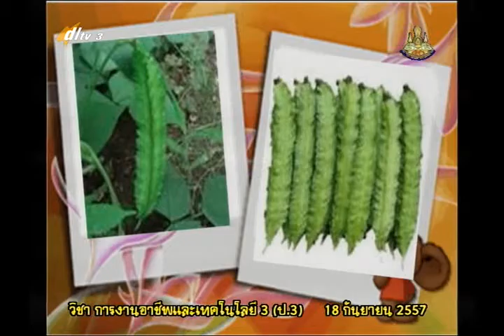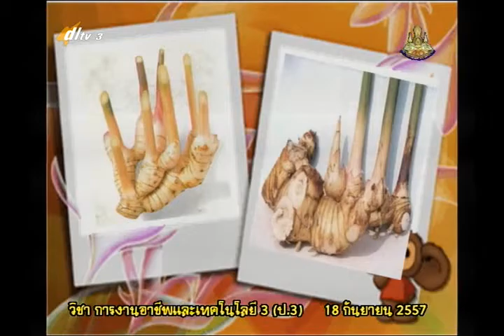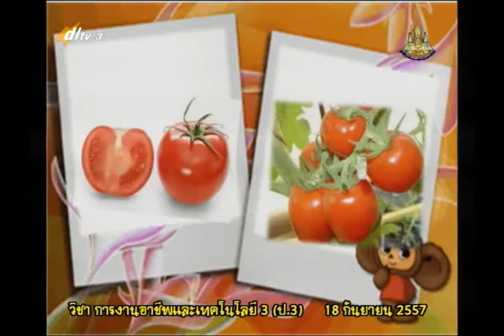035C+3180957 ก รู้จักพืชผักสวนครัว Segment1+vocp3+dl57t1+w18